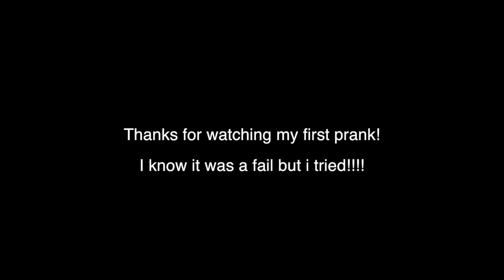Cocaine Prank!!?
lol FAIL!

Add me on Snapchat! - Deighton15, airmax2323

song in video:Nate Good: you and i